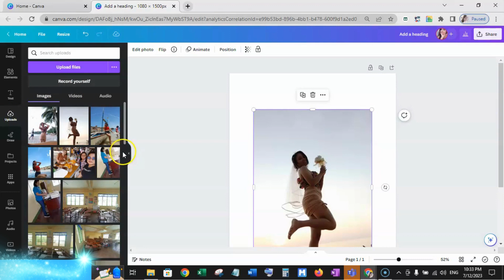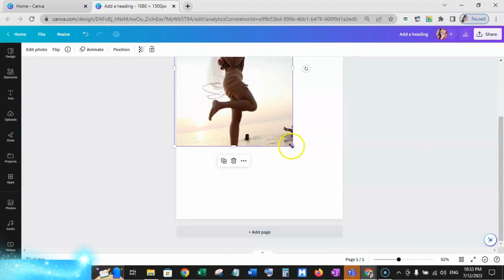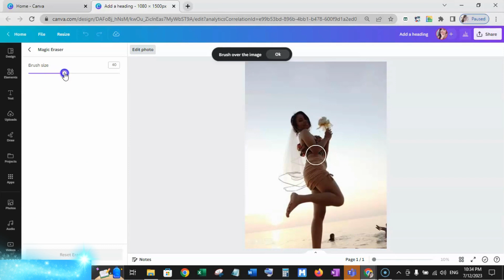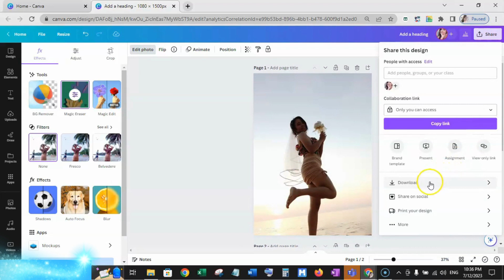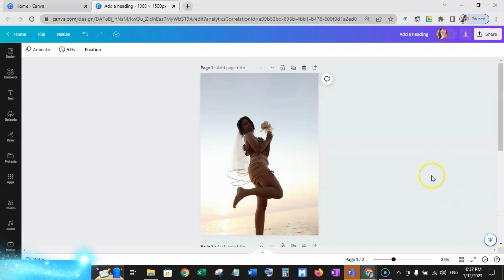HOW TO REMOVE PHOTOBOMBER USING CANVA (Magic Eraser)